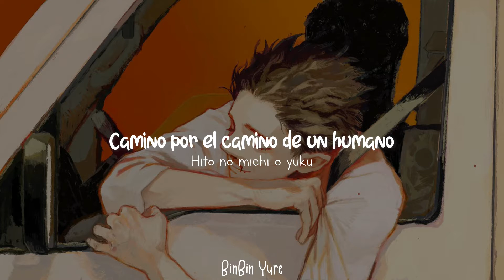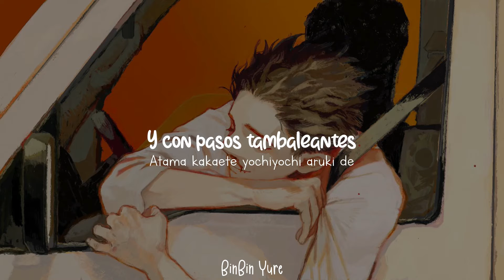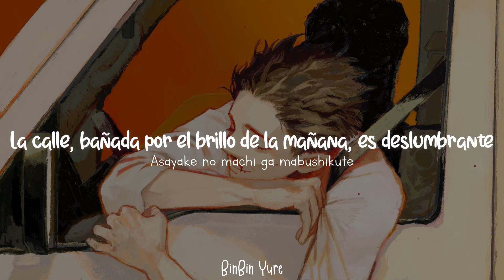Cover by PARED - Jidaraku // Fundisciplined【Sub Esp】 自堕楽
Por si se quieren unir al servidor de discord :]] les dejo el enlace

Esta canción no es de mi propiedad.

▒░ Info y notas░▒▓

Music/lyrics: Komeda Wara